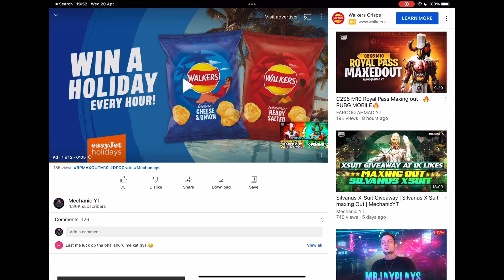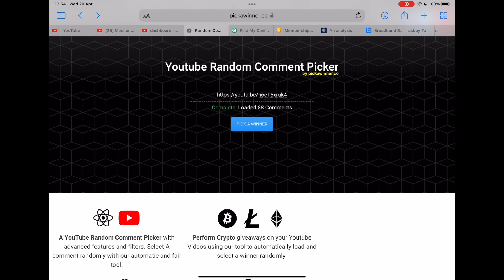Shark Dacia Spin | PUBGM Lucky Spin | UC GiveAway | MechanicYT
Participate to win UC , PLEASE must leave your PUBGM or BGMI I’d in comment .